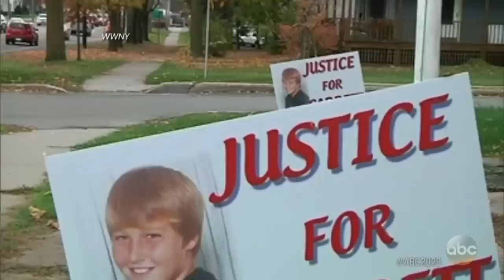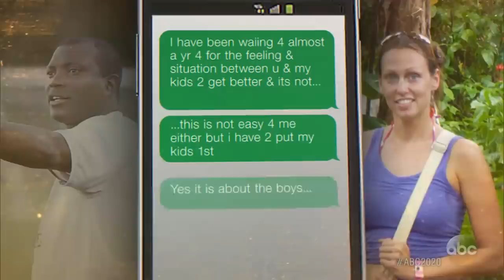Mom Says Ex Blamed Her Son For Their Relationship Ending: Part 2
After Garrett Phillips' murder, Tandy Cyrus told police her ex-boyfriend Nick Hillary had an issue with her son.